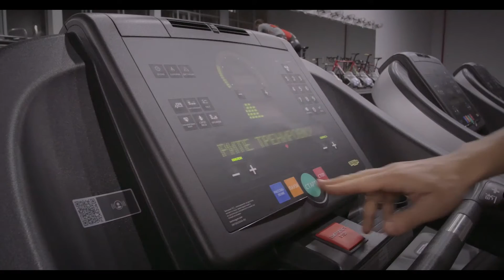Силовая тренировка для триатлетов/ Power training set for triathletes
Помимо плавания, вело- и беговых тренировок, триатлету необходимо заниматься в тренажерном зале. "Это помогает стать сильнее и укрепить "нужные" для триатлета мышцы". Кроме того, это хорошая профилактика травм", - объяснил чемпион IRONSTAR, триатлет и тренер Степан Вахмин. Кстати, эксперты-физиологи утверждают, что занятие в зале помогает быстрее восстанавливаться, если проводится в конце тренировочной недели.
Power training set for triathletes by IRONSTAR champion Stepan Vakhmin. Watch it and use in gym to make your muscles stronger!